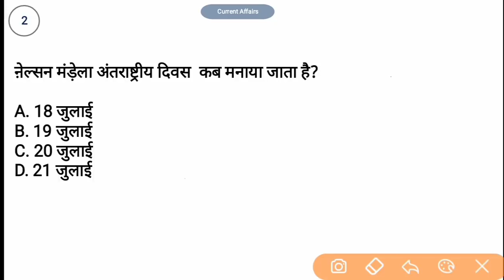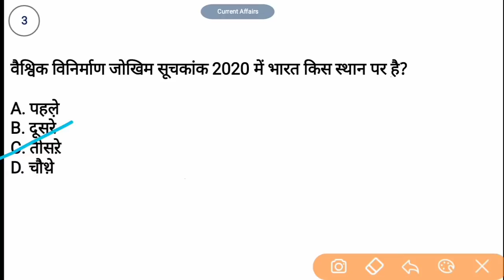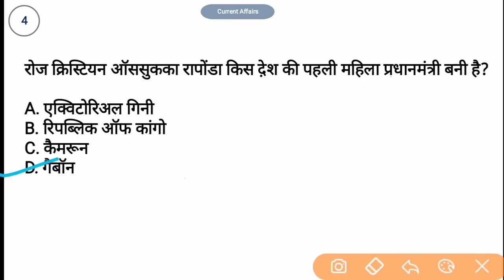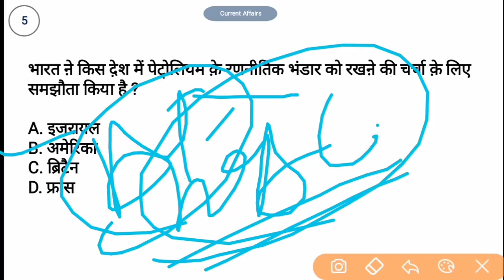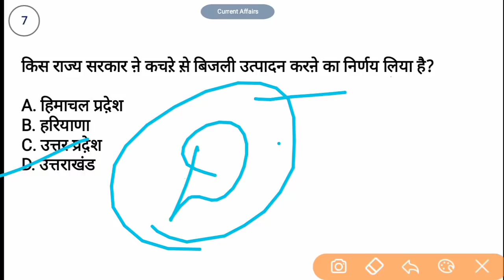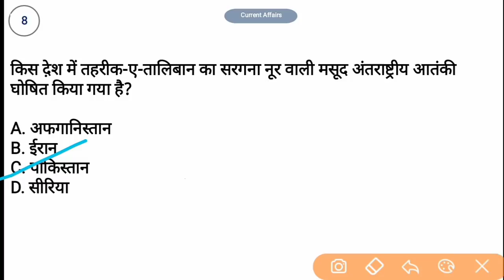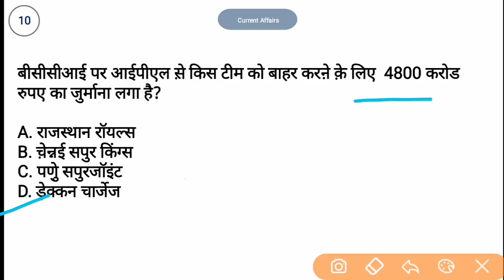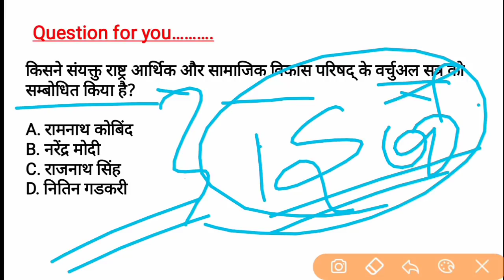20 July Current Affairs | Current Affairs in hindi | For - Railway ntpc, Group d, SSS, UPSC, etc.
2nd Channel (Exam Finisher) पर Maths (गणित) बेसिक से और Chapter Wise पढ़ने के लिए निचे दिये गये लिंक पर क्लिक करें ⬇️⬇️⬇️